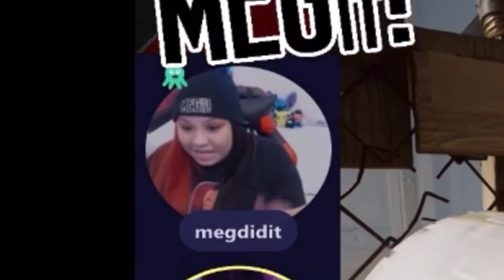IT TAKES TWO with MegDidIt and JustJaremi!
Meg and Jaremi play It Takes Two for the first time and, let’s just say, it was CHAOTIC!

They will be streaming this game live again soon so don’t worry if you missed the chaotic energy first time, there will be much more to come!